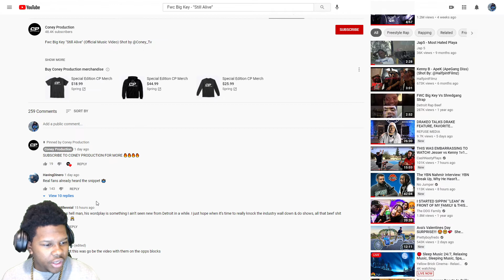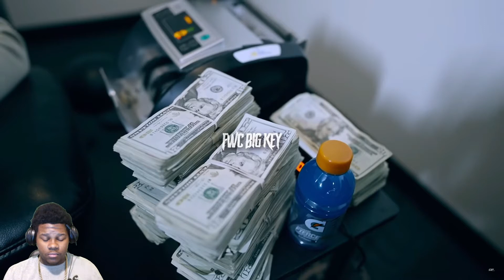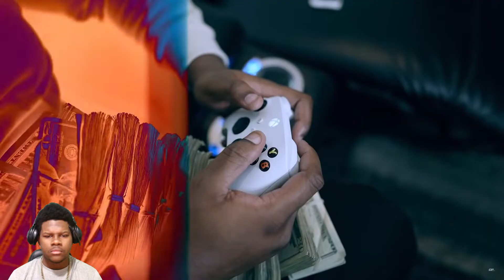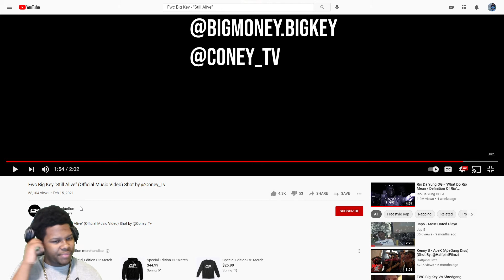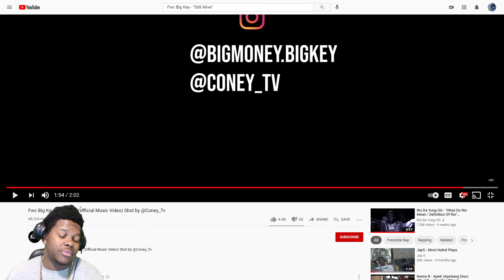Fwc Big Key "Still Alive" (Official Music Video) | REACTION